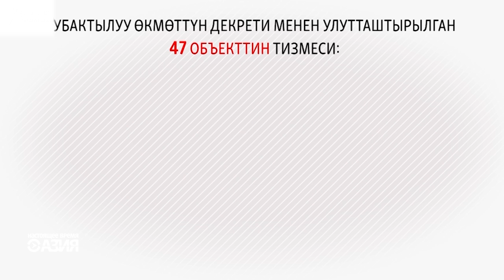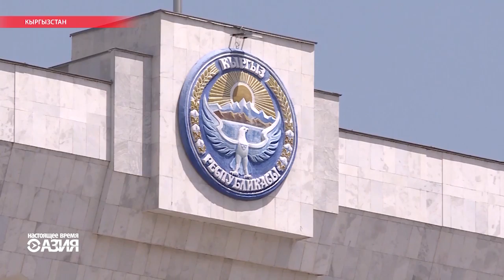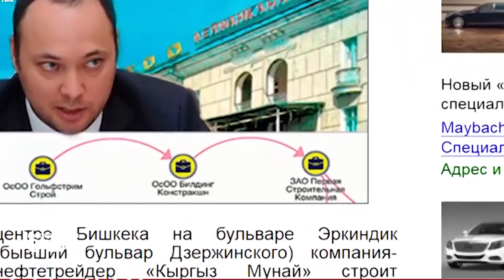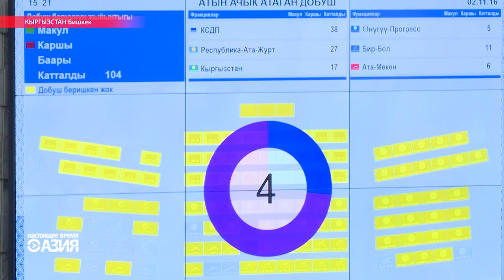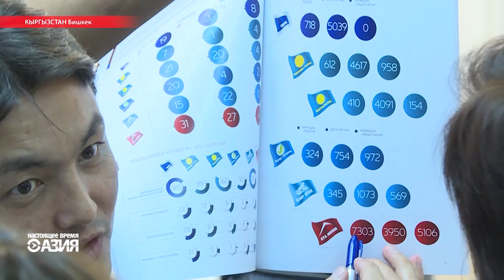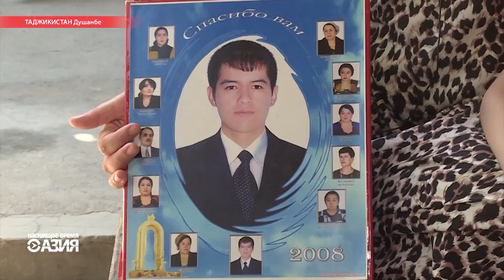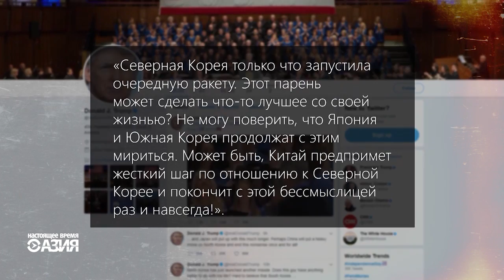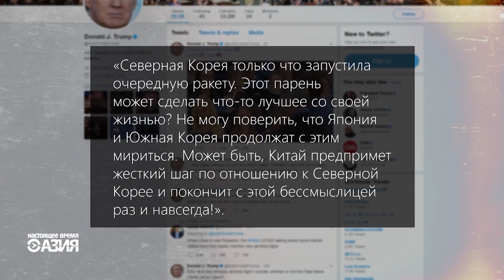НАСТОЯЩЕЕ ВРЕМЯ.АЗИЯ | 5 июля 2017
1:28 - Новые переговоры по Сирии в Астане: как обеспечить мир сразу в четырех зонах конфликта?
4:27 - Сирийские повстанцы вошли в самую укрепленную боевиками ИГИЛ часть Ракки.
5:30 - Богатство Бакиева: что стало с имуществом бывшего президента Кыргызстана?
9:40 - Таджикские и кыргызские депутаты подвели итоги своей работы и отправились на каникулы.
14:22 - В Таджикистане для пациентов, нуждающихся в срочной операции, появился новый ресурс.
19:31 - "Хвасон-14". Северная Корея объявила об успешном испытании первой межконтинентальной баллистической ракеты.
20:32 - Как на новый выпад Пхеньяна отреагировали в Америке и в соседних странах
23:34 - Первый самолет с туристами из Ташкента прилетел в аэропорт Иссык-Куля: пассажиров в Кыргызстане встретили по всем правилам гостеприимства.